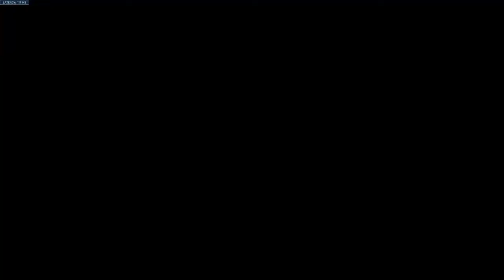Overwatch 2 Beta: Spawn Door Whack-a-Mole